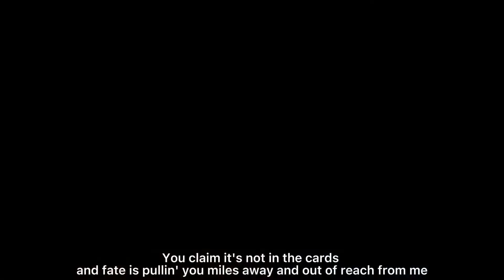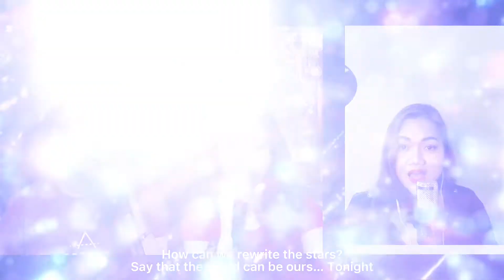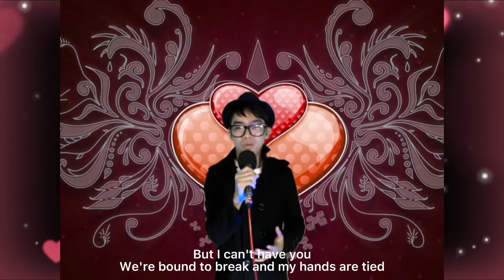Rewrite the Stars by Pitch Makers